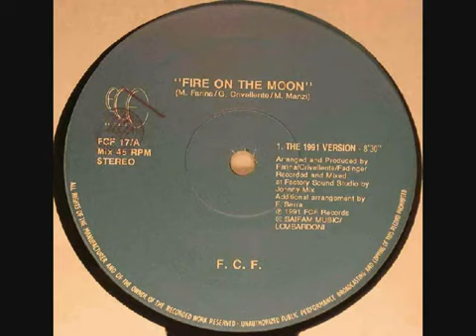FCF-Fire On The Moon. (SAIFAM) HD